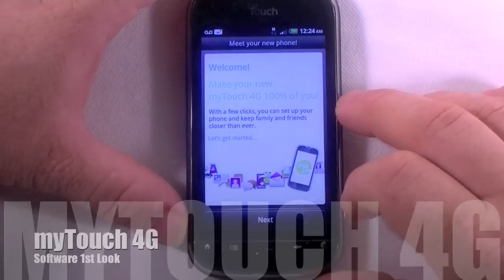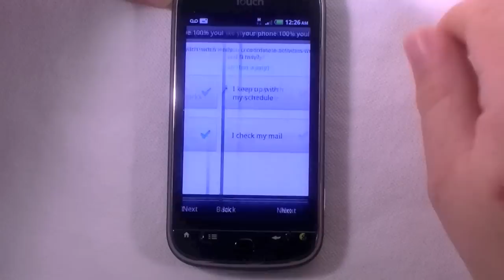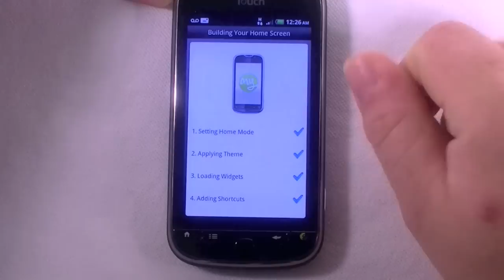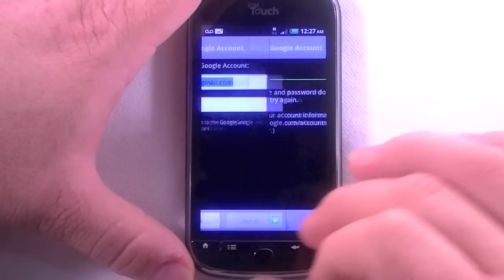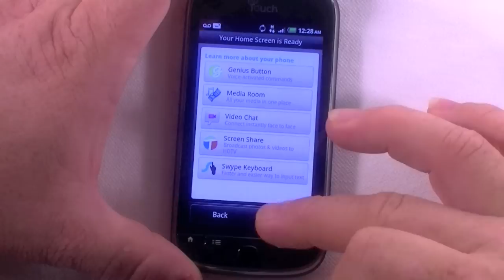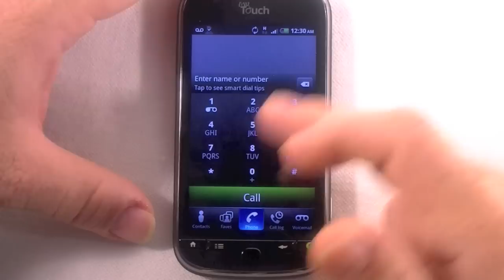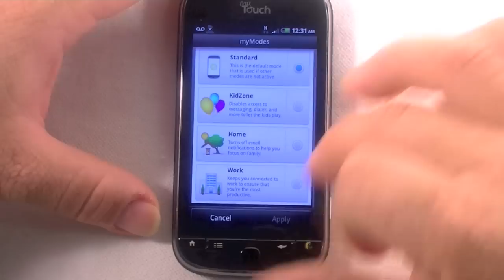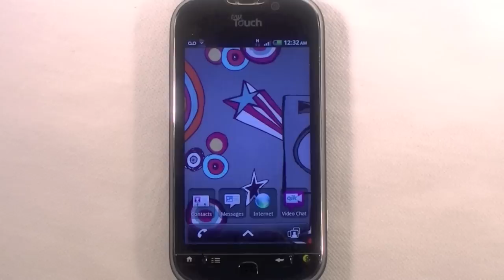myTouch 4G Software 1st Look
A quick look at the initial setup of the myTouch 4G from T-Mobile.